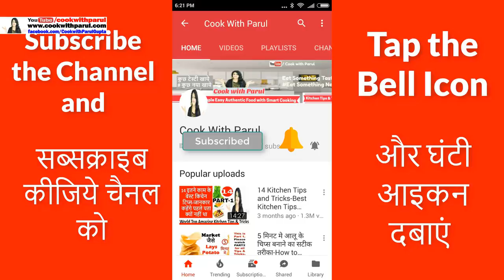Market जैसा चॉकलेट सॉस 5 Min में -Homemade Chocolate Sauce Syrup with cocoa powder- Chocolate Sauce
Market जैसा चॉकलेट सॉस 5 Min में -Homemade Chocolate Sauce Syrup with cocoa powder-.OMG!! THIS IS DELICIOUS!!! Don't Lose this Recipe by forgetting to hit the SHARE Button! This is Absolutely Out of this world